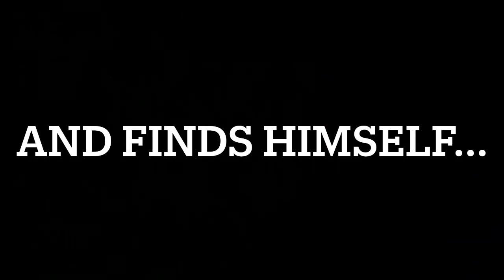Sunny the Pomeranian trailer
Episode 1 will come out on Fireball Television.